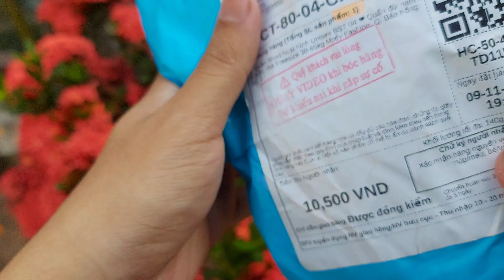MUA QUẦN NGẮN NAM HỌA TIẾT BÁO HỒNG DỄ THƯƠNG GIÁ 10K TRÊN SHOPEE | Patterned stretch pants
-Đây là clip mình mở một đơn hàng săn sale trên shopee đó là chiếc quần ngắn nam có họa tiết báo hồng rất dễ thương với giá chỉ 10k.
-Tham khảo thêm những clip mua quần tại dưới đây:
-Mình là Thanh Tâm một chàng trai thích săn sale shopee, hi vọng những clip của mình mọi người sẽ thích.